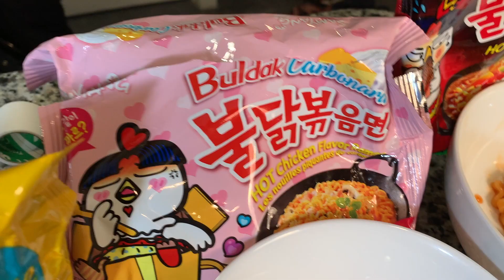taste testing buldak ramen flavors (KORN 111)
lol I was so apprehensive abt showing up to Korean class today bc we're going thru each others' video projects and I would actually lose what's left of my dignity if I had to watch my classmates watch me act like a straight f00l eating these fire noodles. but good thing my video file was too big for my teacher to download hAHAH

ty to Jackie + Linda for helping film/set up/cook luv u my video assistants ❣️

rankings:
1/2: the stew (탕면) + carbonara (까르보)
3: regular (화끈)
4: cheese (치즈)
5: black bean sauce (짜장)

불닭볶음면이 너무 너무 맛있지만 이비디오 후에 일 주 동안 내 똥구멍 깨졌어 🙁

✨  음악 (musiq) ✨
- "Zombie" by DAY6, lofi version by VIEN
- "How You Like That" by BLACKPINK
- "Fire" by BTS